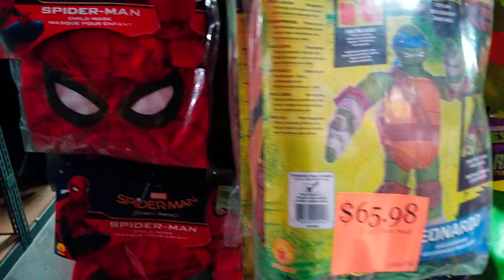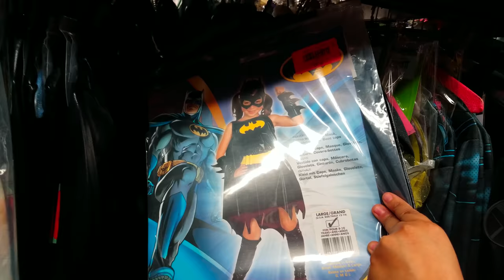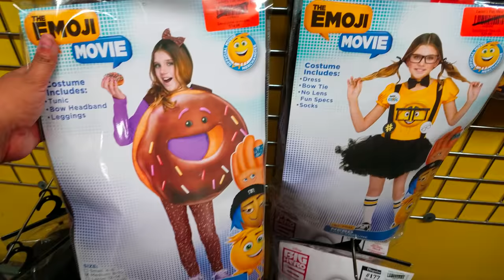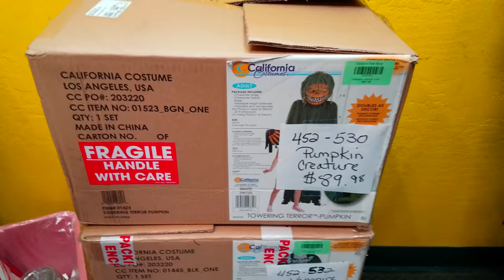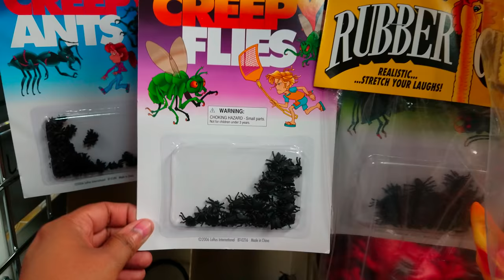HALLOWEEN SHOPPING AT EASLEY'S FUN SHOP AZ HALLOWEEN MASK COSTUMES 2018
Follow me around the Halloween store, This is located in Phoenix Arizona. Lots of Halloween mask and Halloween costumes, Freddy Krueger, Michael Myers, Slipknot mask, Star Wars Halloween mask. Kids Halloween costumes, The wolfman Halloween mask. Lots of Halloween fun it's a mask party.
Kids love Halloween and so do we.
Honestly can not wait for it!

we look. we share :)

Michael myers Halloween mask pennywise costume freddy vs Jason Jason replica mask

this store is like spirit Halloween but better mask same with party city halloween